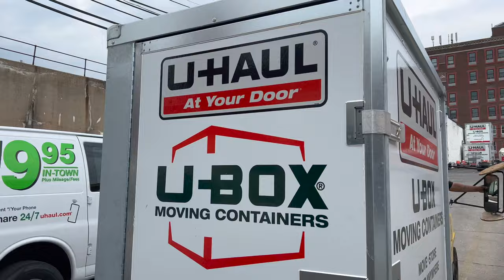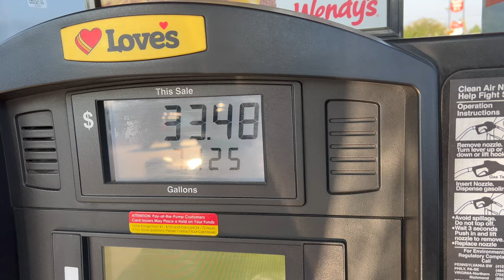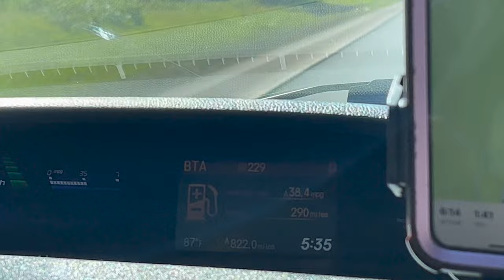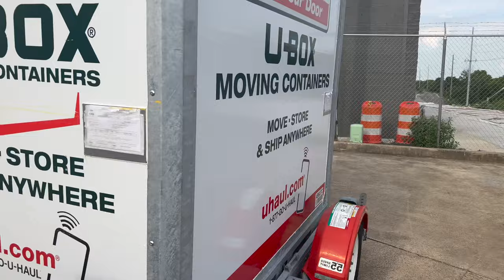Phylisha's MOVING VLOG || PART 2 || Road Trip || U-BOX || (Un)Packing || Moving IN || Couch Feet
Part 2 is here! lol I hope you enjoyed this video.

I own the copyrights to the music in this video. The music used in this video   has been created, produced and is owned by me.